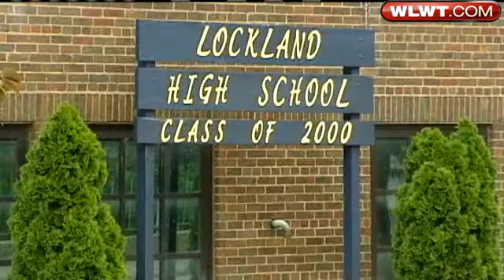Students Meet Judge After Prank Gone Wrong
Dozens of students were arraigned Monday after a school prank landed them in jail.  Brian Hamrick reports.